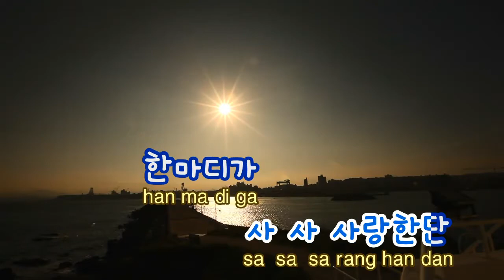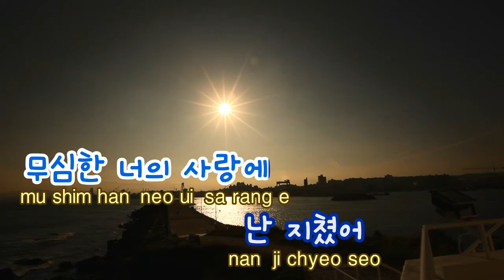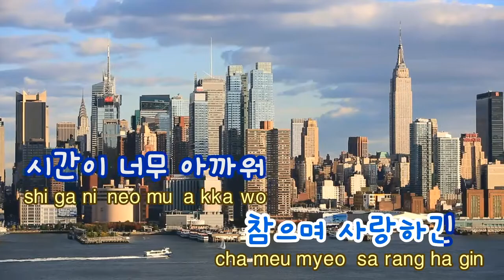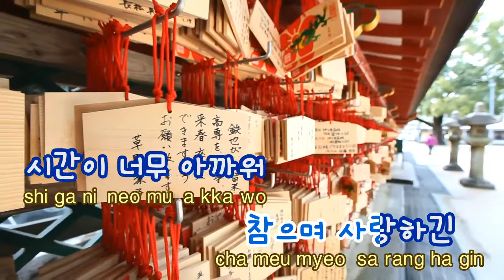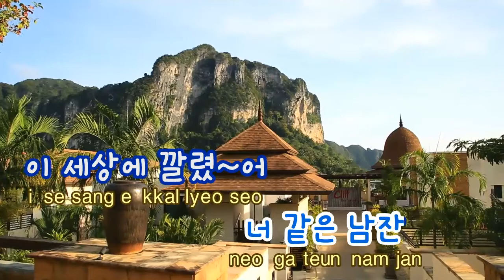[TJ노래방] Hate You - 2NE1 / TJ Karaoke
Hate You -- 2NE1 -- Karaoke Song NO. 34200
Hate You -- 2NE1  -- TJ노래방 곡번호 34200

▣ Another Ziller Karaoke Service?
▶ ZillerSong Mobile : Android/IOS
▶ K-POP STAR Global Package : Android/IOS
▶ Ziller TV Karaoke (Korean ONLY) : KT OllehTV , LG U+TV, SK BTV

▣ 더 많은 질러 노래방을 즐기시려면?